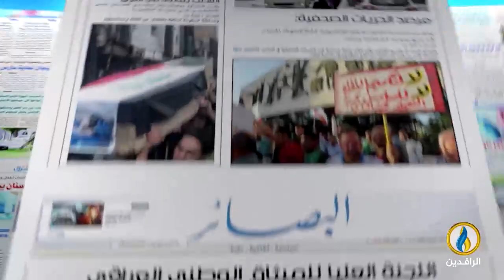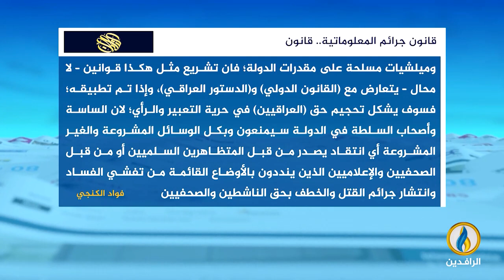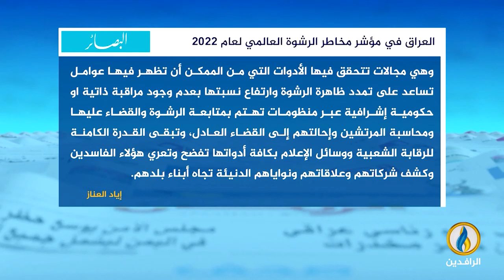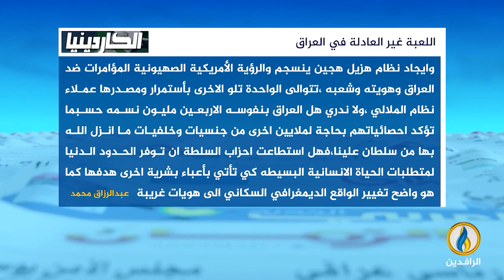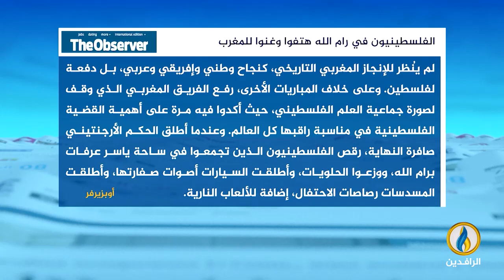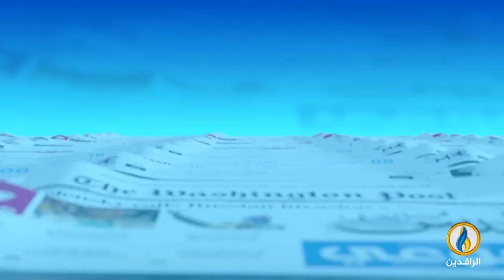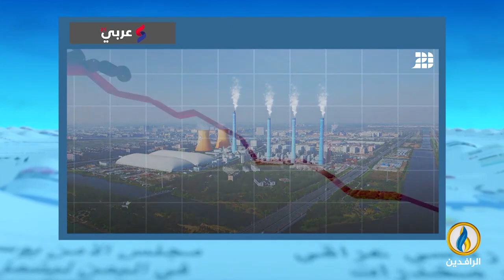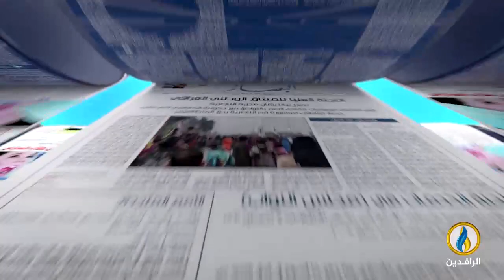صدى_الأقلام | 12 - 12 - 2022